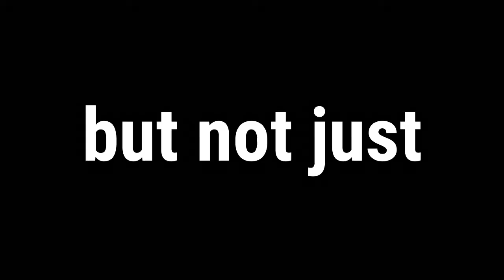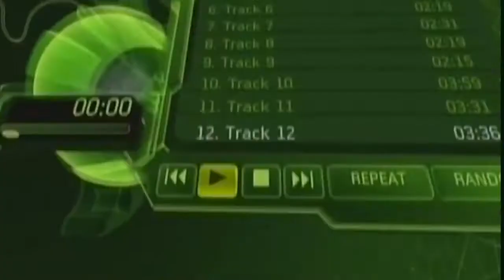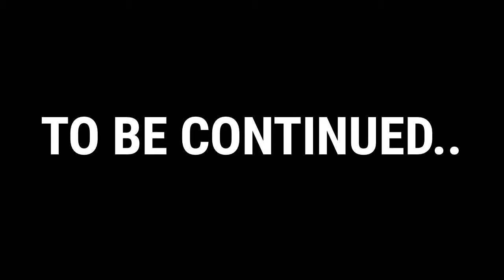I SPENT $60 ON THIS...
This was worth the money I would say!!!

Sincerely,
Kevin :)